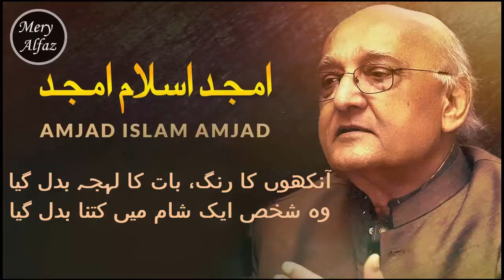SAD URDU Poetry I Mery Alfaz l Amjad islam amjad ke mashoor Ghazals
Poet : Amjad Islam Amjad
Voice Khalid Malik
Mery Alfaz

ُSAD URDU Poetry / Dil main Uterny wali poetry l Heart Touching  Emotional Poetry l Main Thak Gia hn

 | Urdu Ghazal | Heart Touching Poetry urdu | Urdu  Poetry/ Dard Bhari Poetry

Here you can get the collection of sad poetry,Urdu ghazal, Sad shayari, Romantic shayari ,  and much more

Previous Video I
SAD URDU Poetry  I Mery Alfaz l Saghar Sidequi ke Heart touching Poetry  Urdu Poetry  Urdu Ghazal
SAD URDU Poetry  I  MeryAlfaz I  ایسے بھی محبت کی سزا دیتی ہے دنیا
SAD URDU Poetry / Dil main Uterny wali poetry